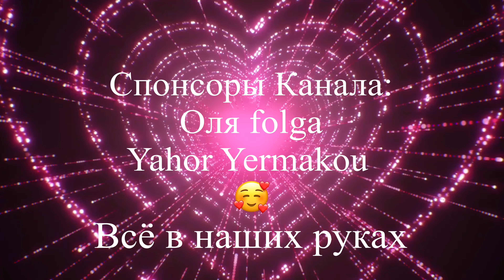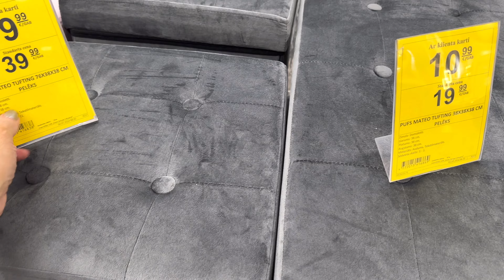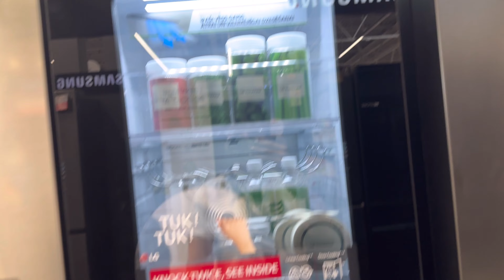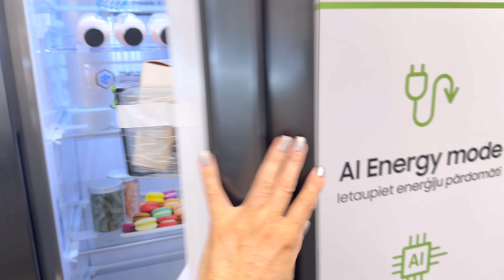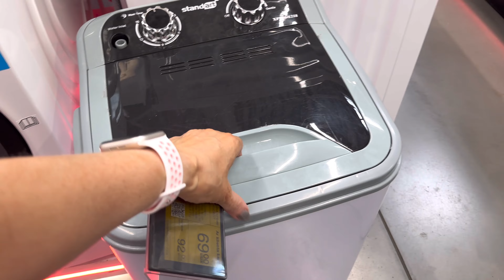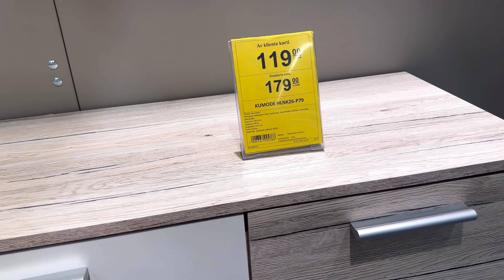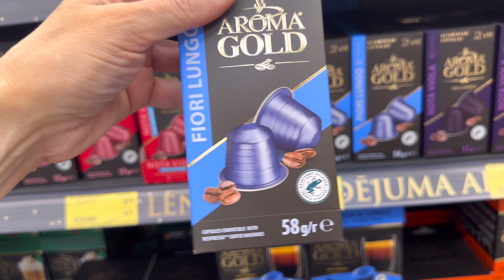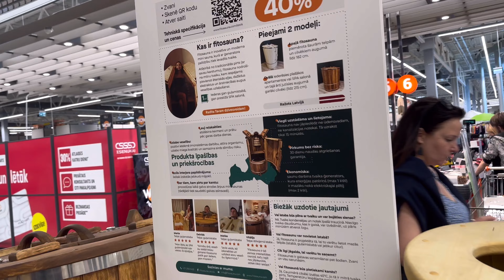✅ ДАВНО ЗДЕСЬ НЕ БЫЛИ МНОГО НОВИНОК ✅ Ruta Vlog